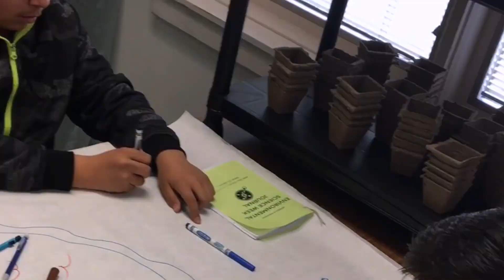UW students hit the road to make a difference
This wasn't your typical spring break road trip for a group of UW undergrads. Here's a quick glimpse of their experience teaching underserved students in eastern Washington, but there's much more of the story to explore at: